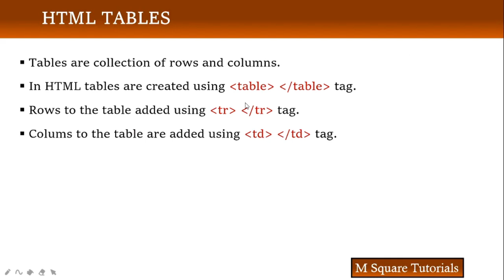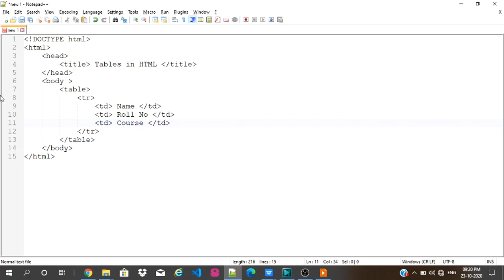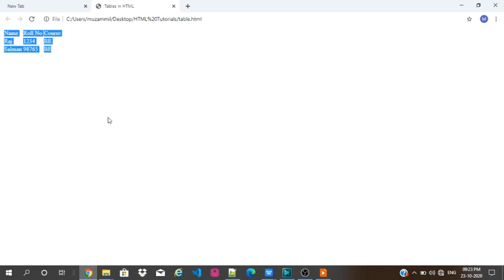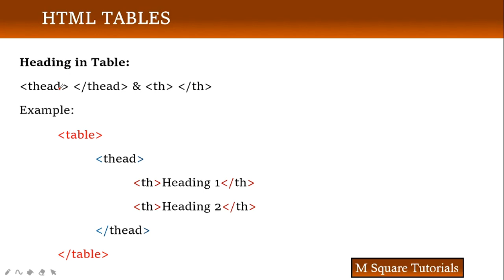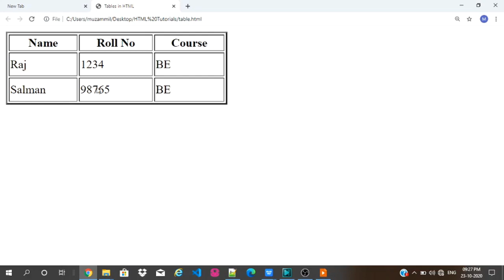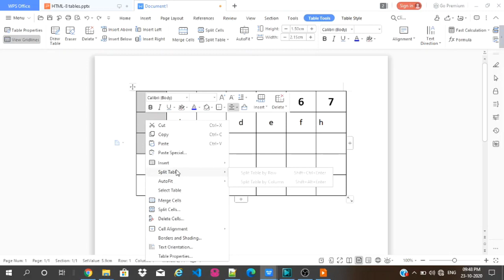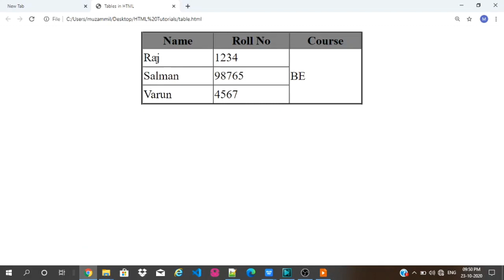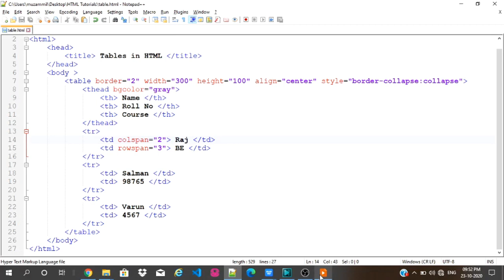Tables in HTML | Table tag & it's Attributes in HTML for beginners | In Hindi / Urdu | HTML Class 8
HTML Class 8 | This video about Tables in html. Attributes of table tag in html for beginners in hindi or urdu.